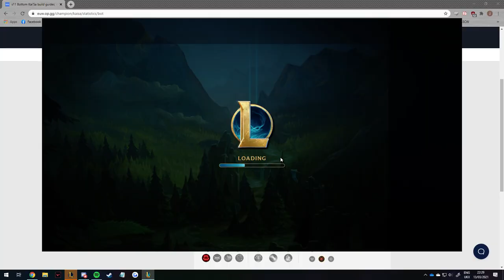An actual good Kai'sa player for Will to watch | Bonko 5v5s 13/03/2021 game 1